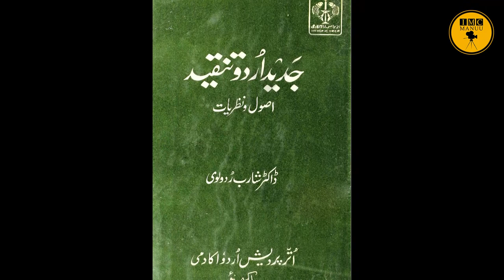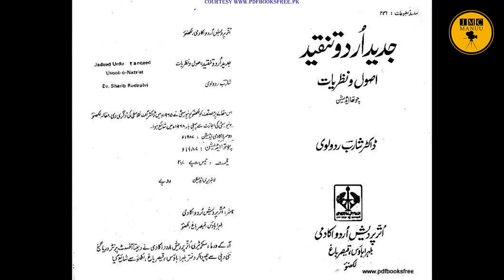Prof Sharib Rudaulvi | Eminent Critic and Poet | Urdu Nama Episode 54 | IMC MANUU